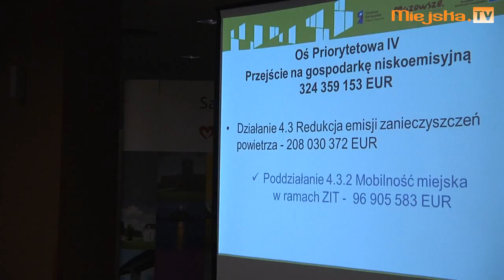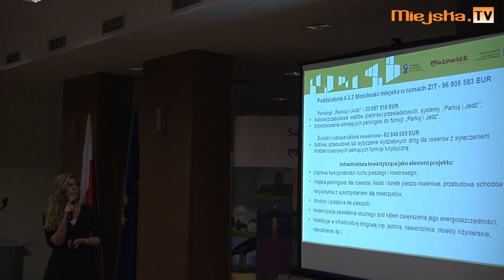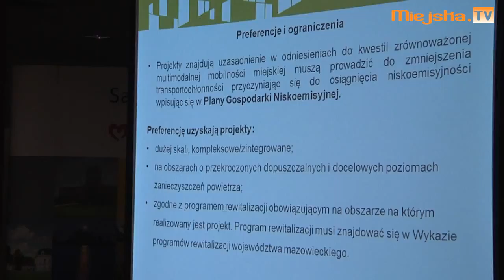Natalia Marciniak, Urząd Marszałkowski: Ścieżki rowerowe i parkingi Park&Ride priorytetem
Podczas zakończonej w czwartek w Urzędzie Marszałkowskim konferencji przedstawiciele 40 gmin z Mazowsza wysłuchali prezentacji nt. naboru w ramach poddziałania 4.3.2 dot. redukcji emisji zanieczyszczeń i mobilności miejskiej.